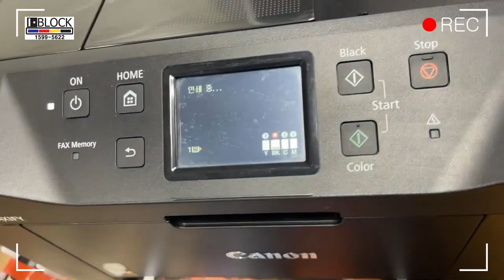[IBLOCK] 캐논 복합기 무한공급기 제작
전국 프린터 랜탈 문의 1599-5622
서울 에버솔루션
전남 승주oa
안동 애드컴oa시스템
제주 마스터oa

인천 옹진군 영흥컴퓨터
충남 보령 서해정보통신
경기 광주 다연OA
로이전산
청주 스마트
부산 서구 디지텍정보